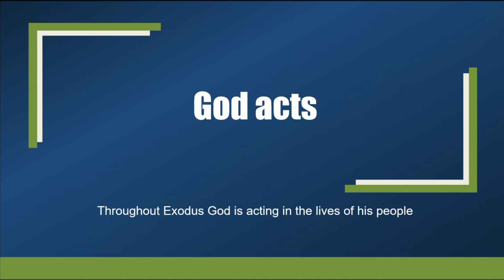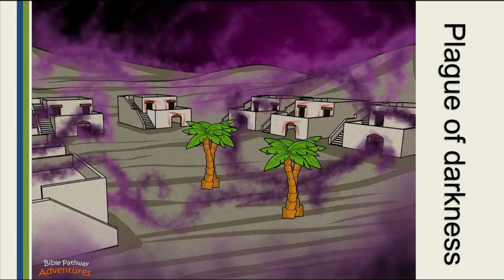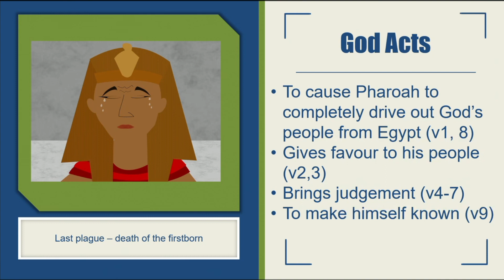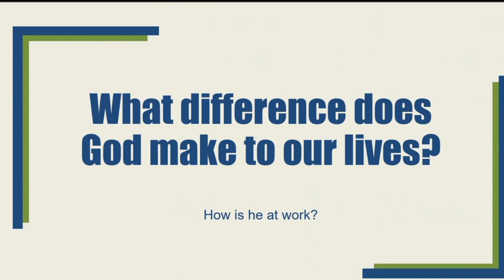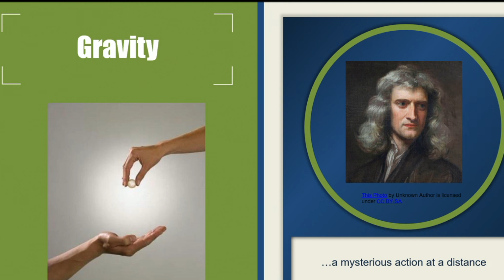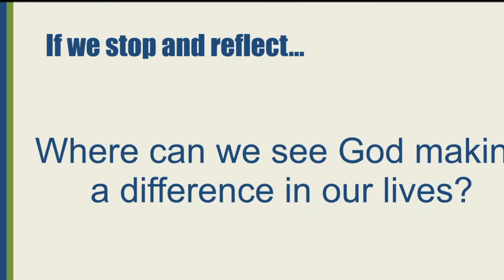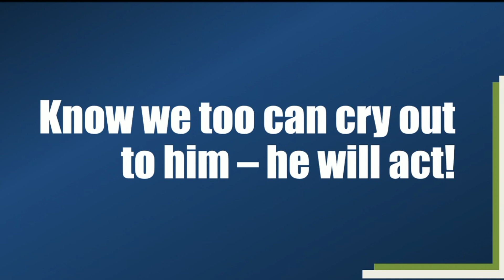God acts (Exodus 11 1:10)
Today's talk explores how God acted in the lives of his people the Israelites, hearing their cry and bringing them out of slavery to freedom. And helps us to explore how God is still active in our lives even today.